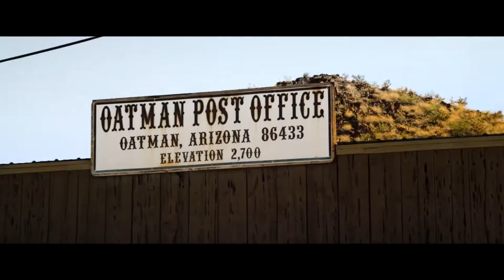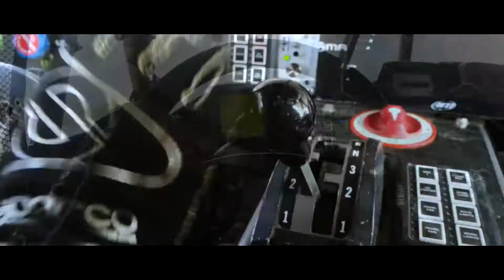Casey Currie - HAMMERDOWN TO HAVASU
Join Casey Currie as he takes on Lake Havasu in his one of a kind 850 horsepower four wheel drive Trophy Jeep. Follow all the action through the wild west of Oatman ghost town, Route 66, iconic river destinations, desolate junkyards, and trailer filled RV Parks, as he hammers his way down the Colorado River in